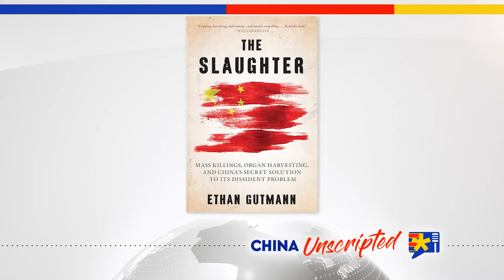#229 Communism In China Would Fall…If the US Let It | Piero Tozzi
The Chinese Communist Party is on shaky ground already. And if the US and its allies would stop propping the regime up, it could collapse in short order. In this episode of China Unscripted, we discuss US policy on China, the latest in China's depraved organ transplant system, and China's intimidation tactics in the US. Joining us in this episode is Piero Tozzi, a lawyer and the Staff Director of the Congressional-Executive Commission on China.
Before that he was the Republican Staff Director for the Tom Lantos Human Rights Commission.

Check out the hearings from the Congressional-Executive Commission on China

You can also follow the Congressional-Executive Commission on Twitter @CECCgov